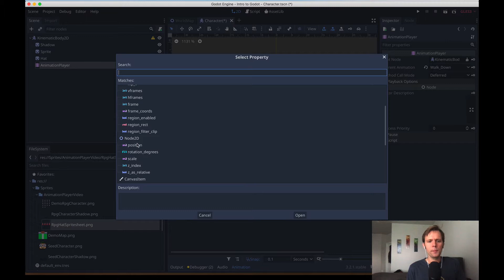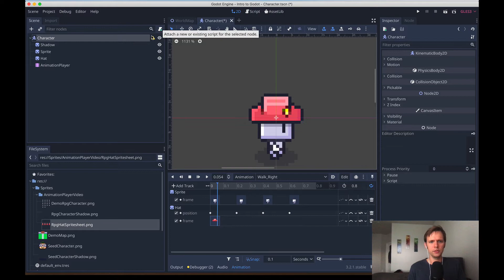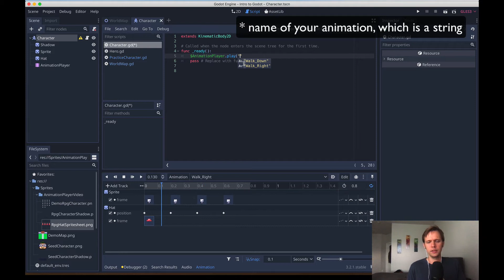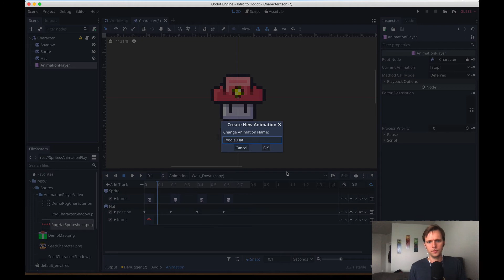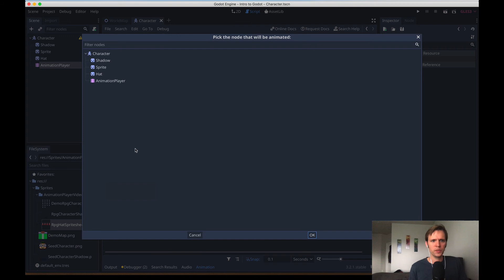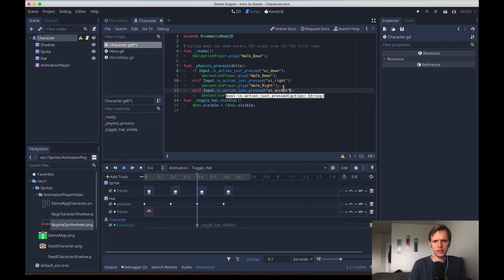PART 2: animate Sprite Sheets in Godot using AnimationPlayer (beginner tutorial)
This is part 2 of our Godot AnimationPlayer tutorial. This time, we'll give the character a side facing cycle and add an animation for toggling the hat on and off. These concepts can be used to implement character layering features in games, like unlockable armor or clothing.

0:00:00: Intro
0:00:30: Hat frame track
0:01:10: Right facing sprite
0:03:10: Playing animations with code
0:05:55: non looping animations
0:08:24: calling methods on the timeline
0:10:05: state in Character
0:11:00: staying organized

*** Links ***